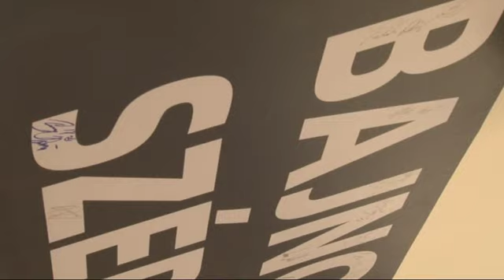Paulo Sousa első magyarországi interjúja (2/2 rész)